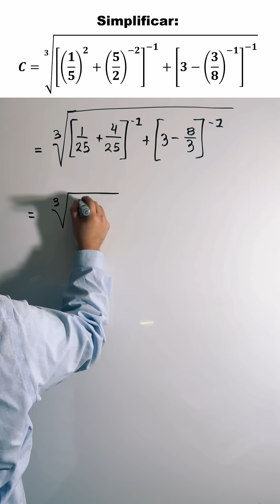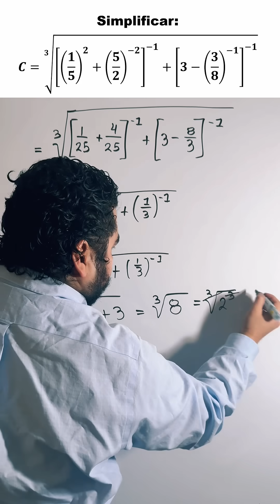¿CÓMO SE RESUELVE ESTO? 😮 | Potencias negativas y fracciones nivel PRO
Te apuesto que esta expresión con potencias negativas y fracciones te hará pensar un poco...
Pero no te preocupes, te la explico paso a paso de forma sencilla:
En este video aprenderás:
✅ Cómo aplicar correctamente exponentes negativos
✅ El orden de operaciones con fracciones
✅ Cómo no confundirte con las potencias anidadas
¡Y todo con ejemplos claros y visuales!

Si te encantan los retos matemáticos o estás preparándote para exámenes, ¡este es tu video!